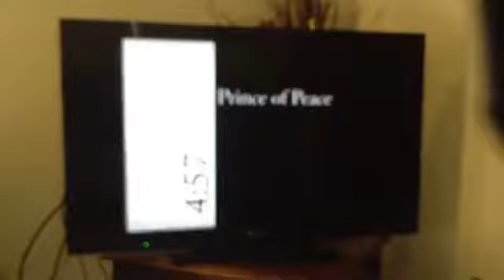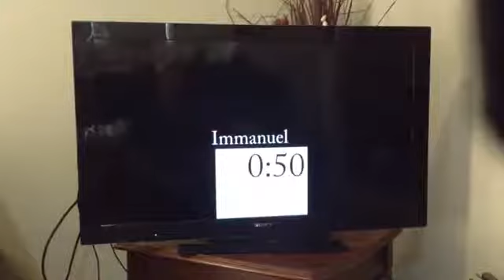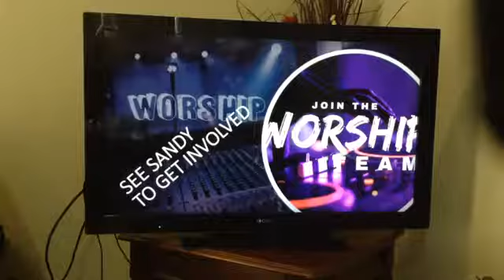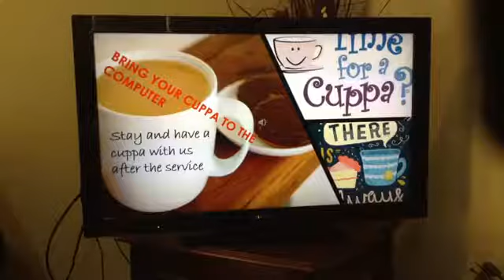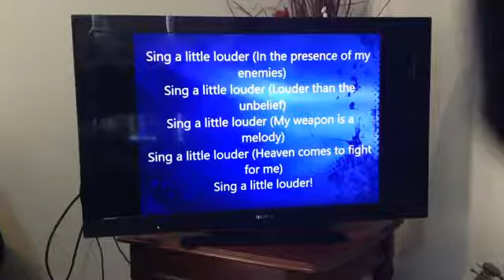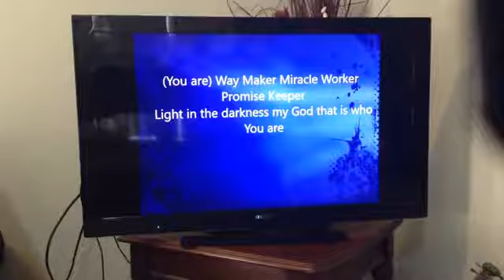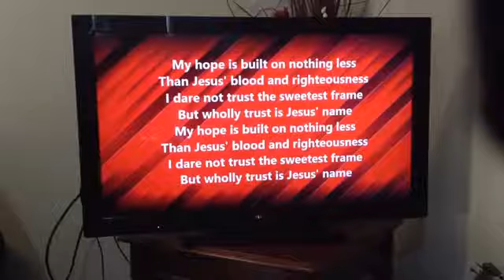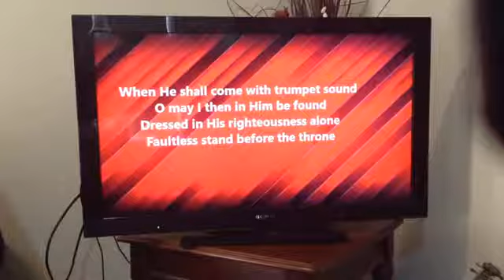Resource City Live Streaming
Pastor Deb Preaching